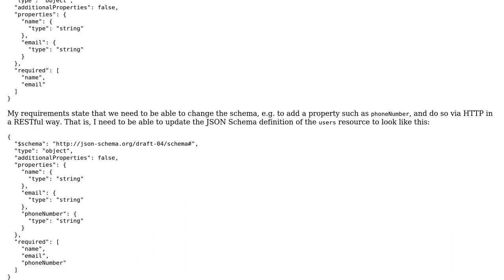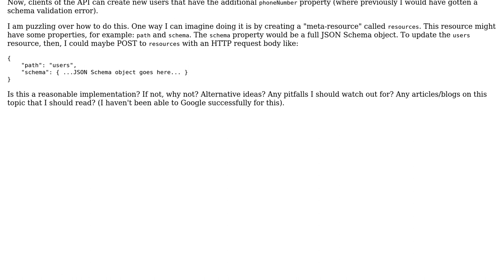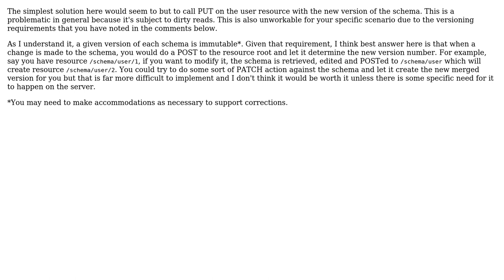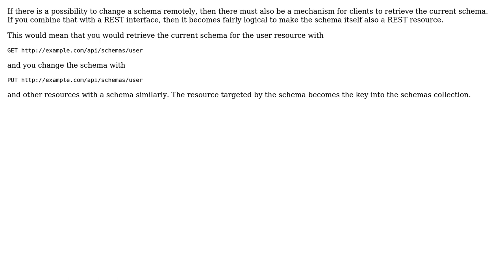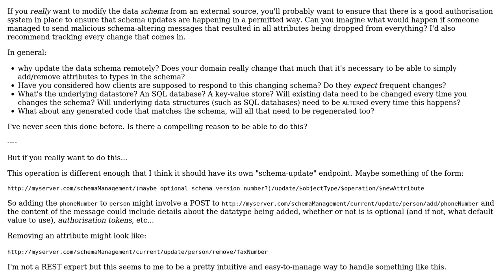Software Engineering: Define a RESTful API for creating/updating other resource definitions?